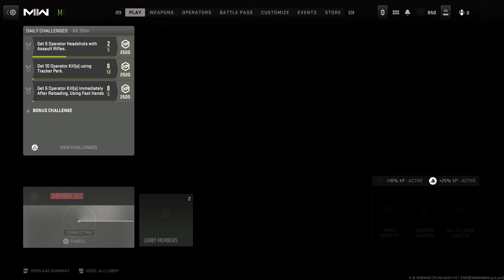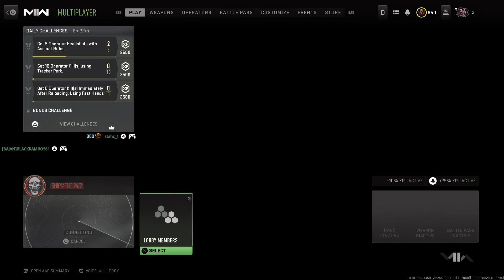Day Be Over, Stop Messing With Me😑🤯🫥